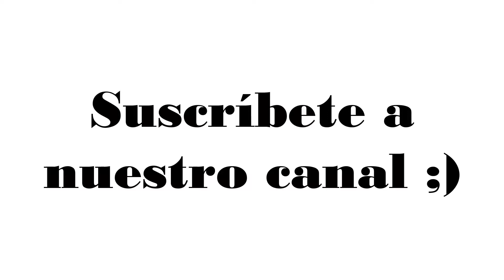Como saber cual es la gasolinera mas barata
Tutorial en el que explicamos una forma sencilla de saber el precio de la gasolina sin plomo 95, con la aplicación google maps, app que todos tenemos en nuestro telefono o smartphone. De esta forma sabremos cual es la gasolinera mas barata de nuestro alrededor.